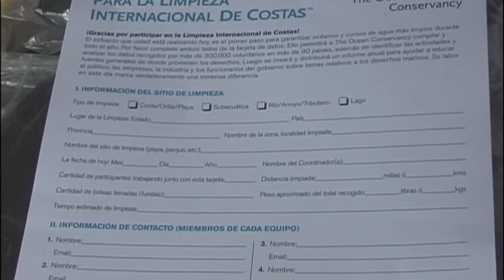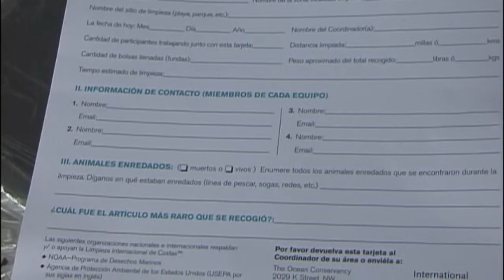DIA MUNDIAL DE LIMPIEZA DE PLAYAS EN BOCAS DEL TORO - 2011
El 2 de octubre de 2011 se llevó a cabo, en la Playa del Istmito, en Bocas del Toro,  la Limpieza anual de Playas, este año conmemorando el XX aniversario de la primera Limpieza de Playas realizada en Panamá por la Fundación Promar.